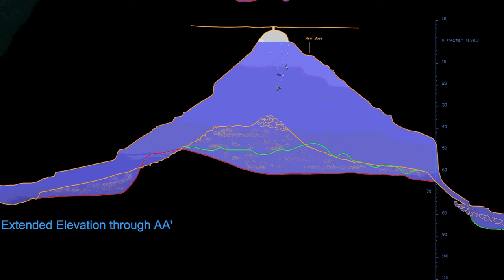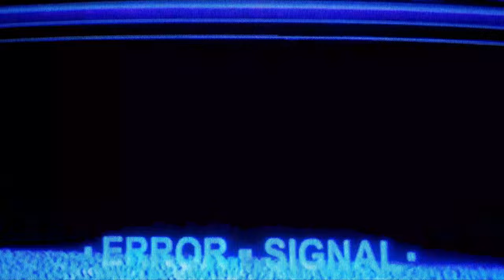Places You Cant Go | Claustrophobic Warning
In 1973, tragedy struck at the Shaft, an underwater cave in South Australia that has claimed the lives of 16 divers. This gripping story follows the events of that fateful day when four divers lost their lives while exploring the treacherous depths of the cave. Join us as we delve into the mysteries of the Shaft and uncover the haunting legacy it has left behind.